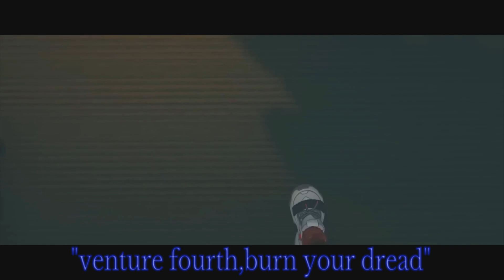ZENLESS ZONE ZERO full moon full life music video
Here is the second ZENLESS ZONE ZERO music video! You know it makes me sad that apparently people don't enjoy the game...i blame content creators for that but that's all for a possible review video i could do. We got two more music videos after this!

Song
Full life full moon from Persona 3 reload